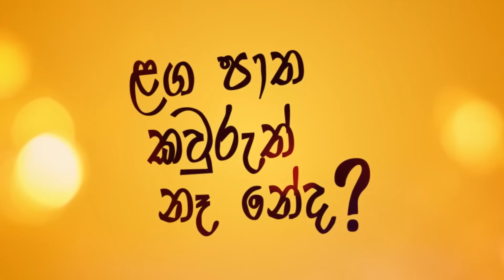MY BAG | හුස්මක් තරමට නාට්‍යයේ පූජානි භාග්‍යගේ බෑග් එක බලමු.POOJANI BHAGYA husmak tharamata hiru TV